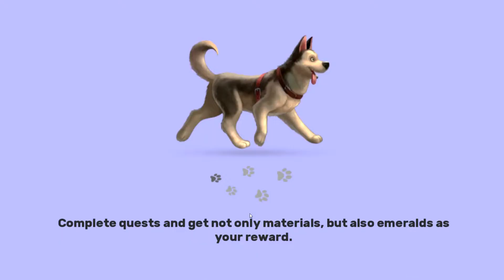Klondike Adventures - Forest Trail #14 ( { Лесная Тропа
Klondike Adventures - Android (Мобильный Клондайк)